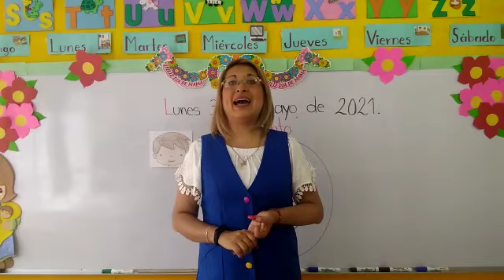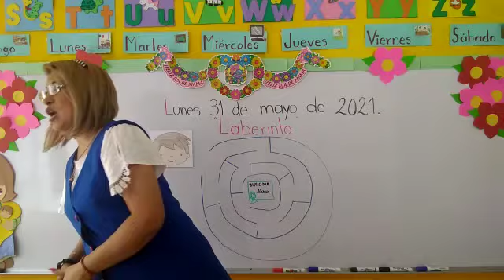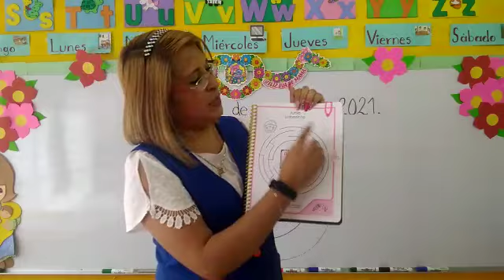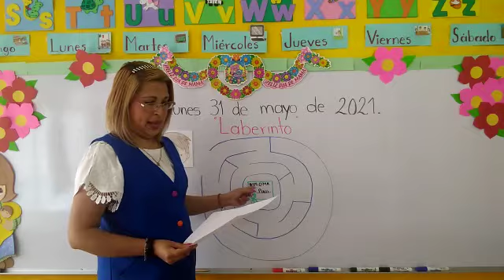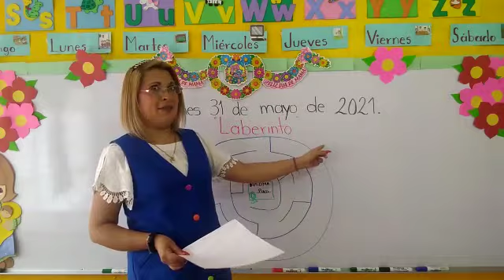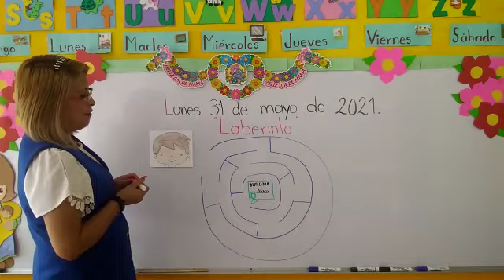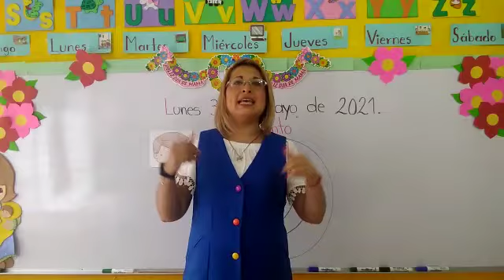Lunes 31 de Mayo del 2021."Jardín de Niños Winnky".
Grupo: Pre-primaria.
Tema: "Laberinto"